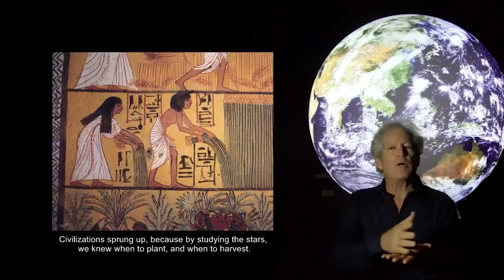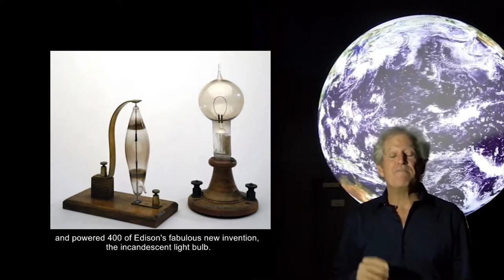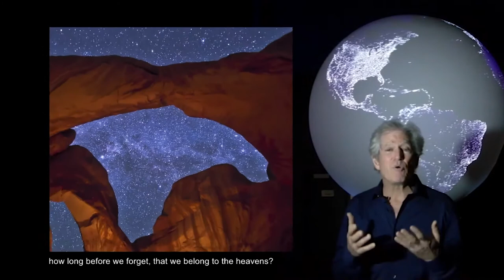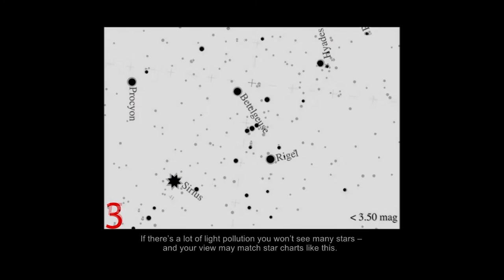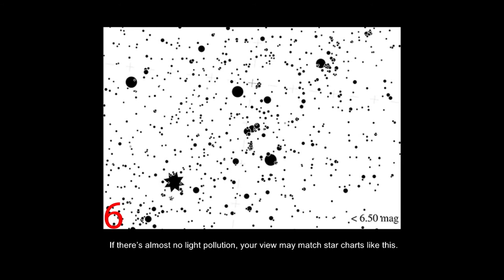Why We Should Preserve Dark Skies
IAU Dark Skies Ambassador, Michael Marlin, explains why it is important to preserve the starry night sky for future generations.

Credit:
NOIRLab/NSF/AURA International Astronomical Union International Dark-Sky Association German Research Centre for Geosciences Flying Disc Productions Mighty River Music